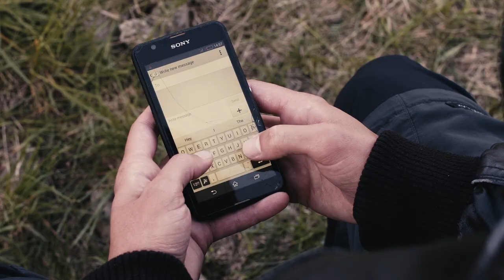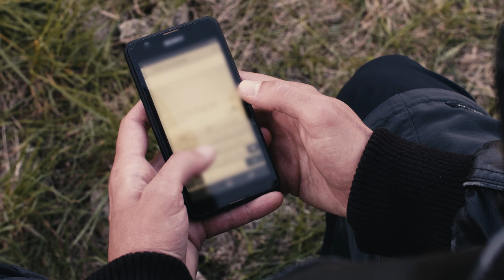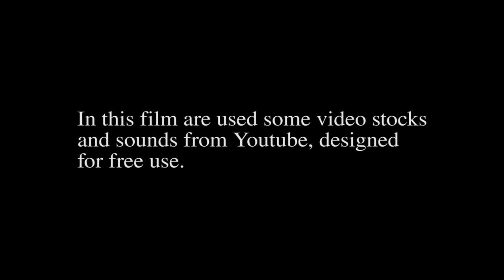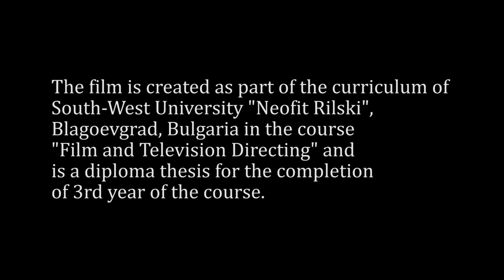DRAMATIC SHORT STORY-short film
An old but not forgotten love story reconnects, in an absurd way, two people who were separate for a long time. Their last refugees in reality are memories and nostalgia. The real relationship is subjective and eternal for a man.
Dream and hope that never die. Time is running out.
A difficult phone call without a single word makes sense of the protagonist's last moments.
The finale turns everything upside down and reminds us that a person, even if is sunk of the abyss of despair and hopelessness, is always pierced by a ray of sunshine.

Alexabdar Tomov - junior